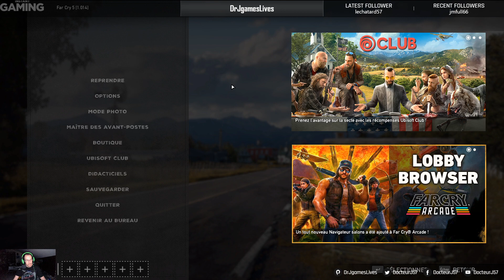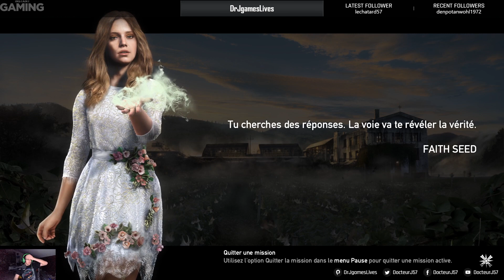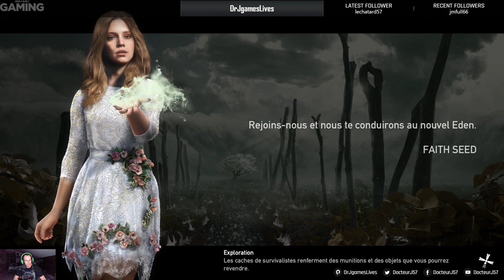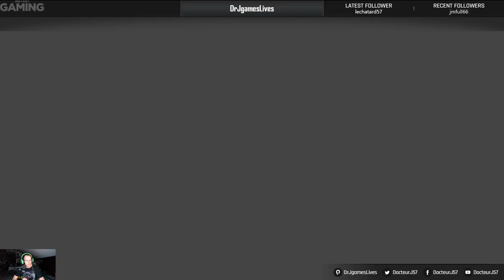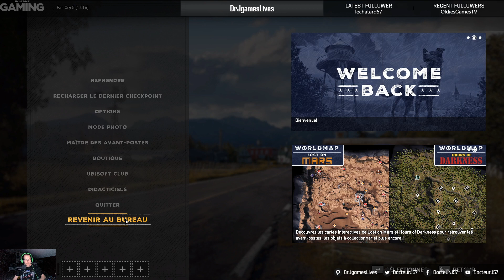DrJ Games Lives. Calvaire sur Farcry 5 (PC)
Retour sur Farcry 5 ou je vais galérer mais je vais quand même y arrivé...c'est ça quand on reprend un jeu